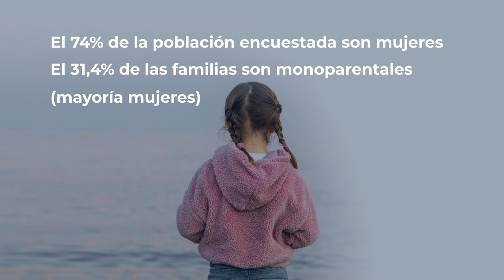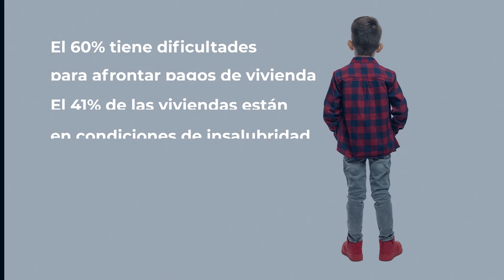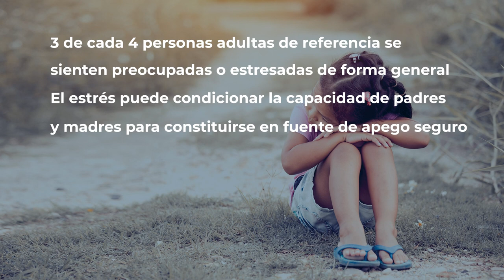Primera Infancia : Crianza y Vulnerabilidad Social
Uno de los estadíos de desarrollo que más definen las expectativas de esta población es la primera infancia (0 a 6 años). La importancia de los factores del entorno y su impacto en la maduración física, psicológica y emocional de los niños y las niñas es una cuestión crucial para Cruz Roja, que viene desarrollando proyectos específicos en este ámbito desde hace años.